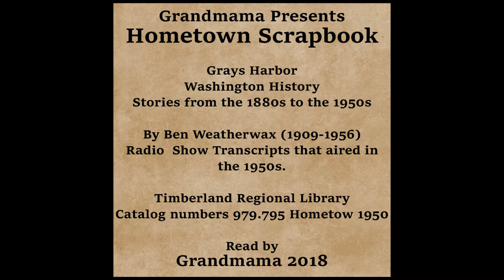Hometown Scrapbook - Split The County